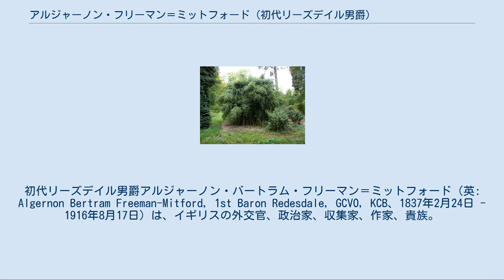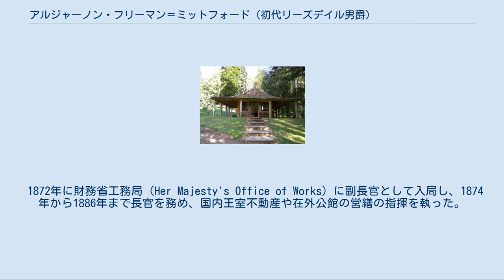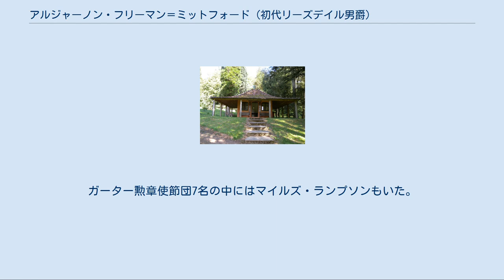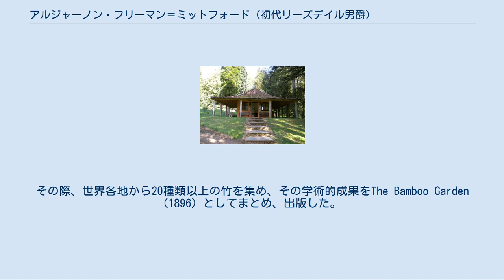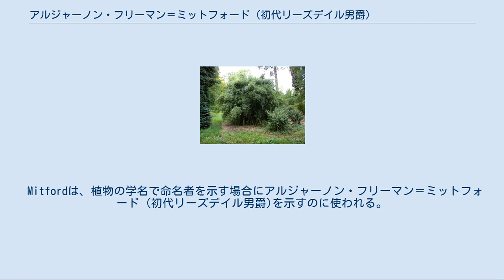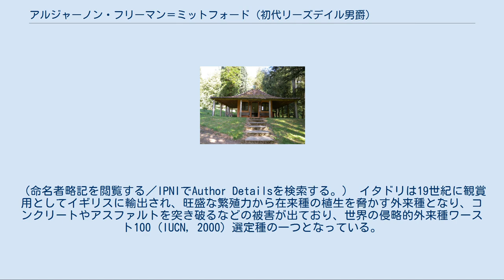アルジャーノン・フリーマン＝ミットフォード (初代リーズデイル男爵)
初代リーズデイル男爵アルジャーノン・バートラム・フリーマン＝ミットフォード（英: Algernon Bertram Freeman-Mitford, 1st Baron Redesdale, GCVO, KCB、1837年2月24日 - 1916年8月17日）は、イギリスの外交官、政治家、収集家、作家、貴族。
 幕末から明治初期にかけて、外交官として日本に滞在した。
あだ名は「バーティ」。
著名な「ミットフォード姉妹」の祖父に当たる。
 アルジャーノン・ミットフォードは、ヘンリー・リブレー・ミットフォードの息子であり、著名な歴史家であるウィリアム・ミットフォードの曾孫にあたる。
父方の祖先は地主階級（ジェントリー）で、ノーサンバーランドのミットフォード城を所有していた。
母のジョージアナはアッシュバーナム伯爵の娘であった。
ミットフォードが3歳の1840年に両親は離婚し、母は再婚している。
詩人のアルジャーノン・チャールズ・スウィンバーンとは母方の従兄弟にあたる。
ミットフォードはイートン・カレッジとオックスフォード大学クライスト・チャーチ校で学んだ。
 1902年のリーズデイル卿の似顔絵（レスリー・ワード画） ミットフォードは1858年に外務省に入省し、サンクトペテルブルク英国大使館の三等書記官に任命された。
その後、北京の公使館に勤務後、日本に渡った。
ミットフォードは北京で公使を務めていたラザフォード・オールコックの義理の娘であるエイミー・ラウダーと恋愛関係となったが、オールコックは社会的に不釣合いとの理由で結婚に反対し、2人を引き離すためにミットフォードを日本に転勤させたようである。
 1866年10月16日（慶応3年10月20日）、29歳のミットフォードは横浜に到着し、英国公使館の二等書記官として勤務を開始した。
当時英国公使館は江戸ではなく横浜にあったため、ミットフォードも横浜外国人居留地の外れの小さな家にアーネスト・サトウ（当時23歳）、ウィリアム・ウィリス医師（当時29歳）と隣り合って住むこととなった。
約1ヶ月後の11月26日、豚屋火事で外国人居留地が焼けたこともあり、英国公使館は江戸高輪の泉岳寺前に移った。
ミットフォードは当初公使館敷地内に家を与えられたが、その後サトウと2人で公使館近くの門良院に部屋を借りた。
サトウによると、ミットフォードは絶えず日本語の勉強に没頭して、著しい進歩を見せている。
また住居の近くに泉岳寺があったが、これが後の1871年に『昔の日本の物語』を執筆し、赤穂浪士の物語を西洋に初めて紹介するきっかけとなっている。
 徳川慶喜が将軍に就任すると、大坂で各国公使に謁見することとなったが、ミットフォードはサトウと共に、その下準備のために大坂に派遣された（1867年2月11日から1週間程度）。
実際の目的は京都の政治情報の調査であり、ミットフォードはこのときに明治維新で活躍する日本人と面識を得た。
4月中頃、各国外交団は謁見のため江戸から大坂に向かった。
英国公使ハリー・パークスは4月29日に徳川慶喜との非公式会見を行い、正式な謁見は5月2日に実施された。
英国外交団は大坂に約5週間滞在したが、この間にミットフォードとサトウ、および画家のチャールズ・ワーグマンは宿舎をしばしば抜け出して、日本の実情に触れている。
この後、サトウとワーグマンは陸路江戸へ向かったが（途中の掛川宿で暴漢に襲われている）、ミットフォードは海路を使って江戸に戻った。
 安政五カ国条約では新潟が開港予定地となっていたが、貿易港としては適していないため、その代替地として七尾が候補となった。
ミットフォードはパークスやサトウと共に箱館、新潟を経て、8月7日に七尾に到着した。
その後パークスは長崎経由で海路大坂へ向かったが、ミットフォードとサトウは8月10日から8月22日にかけ、内陸部を通って大坂まで旅した。
日本の内陸部を外国人が旅行するのは初めてのことであった。
その後、ミットフォードとサトウは蜂須賀斉裕の招きで阿波を訪問することとなっていた。
しかし、長崎で英国水兵殺害事件（8月5日）の報告を受けたパークスは、土佐藩の関与が疑われたため、2人に便乗し阿波経由で土佐に向かう...